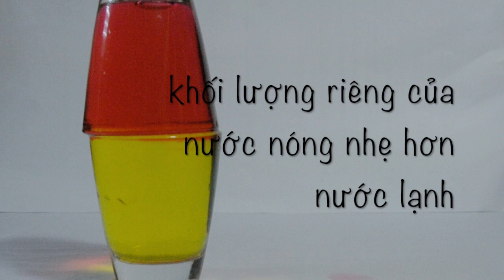Magic Water Barrier